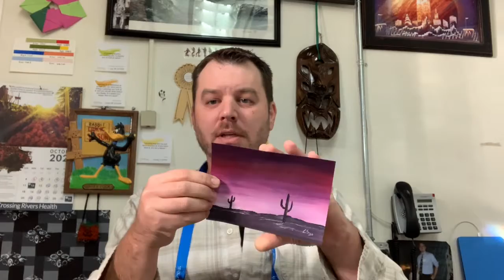How to Paint Southwest Scene